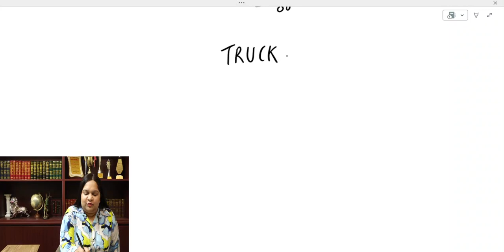Why were the truckers protesting? Know the law behind the truckers protest by Ms. Sonal Gupta!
Know the law behind the truckers protest by Miss Sonal Gupta at Maansarovar Law Centre!

►About : Maansarovar Law Centre is an exclusive,state of the art educational institution for various law entrance exams across the country. Built on the cornerstones of excellence, quality, professionalism and integrity here we bring to you. our YouTube Channel where you will find extremely informative and interesting law entrance related videos. We introduce ourselves as the Bench-Bar experts with total devotion only to law.